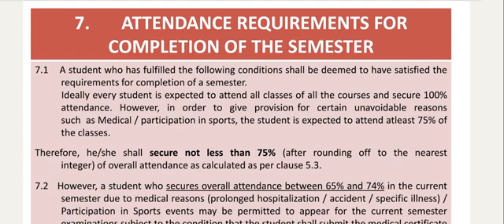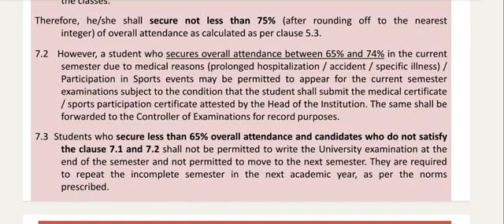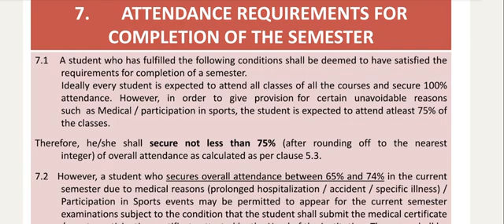Anna University|Engineering|Attendance Rules and Regulations|Who will not permit to attend exam?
Anna University Engineering attendance lock rules and regulation|Who will not permit for semester examination?| What is the attendance percentage you will need for the semester examination?|